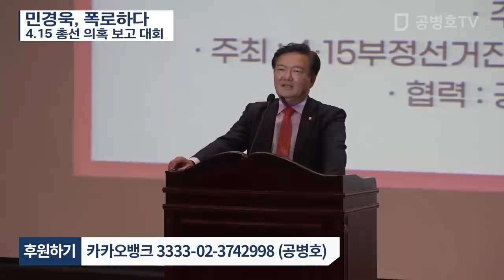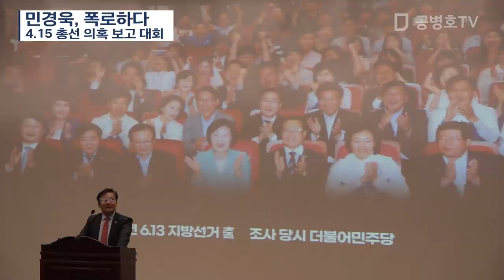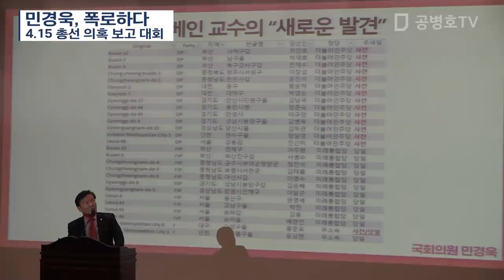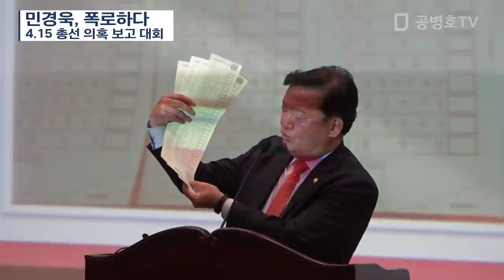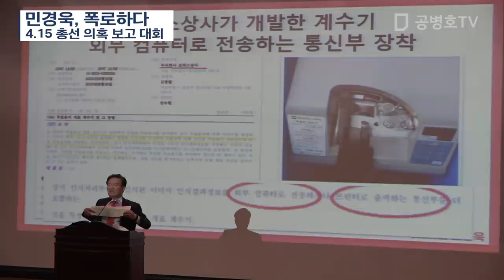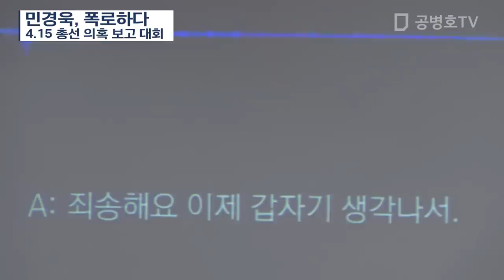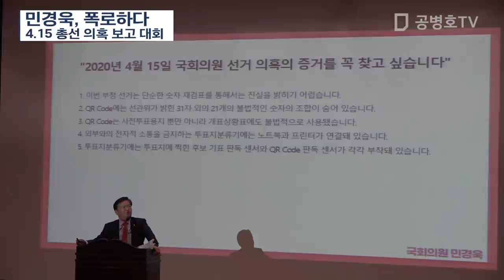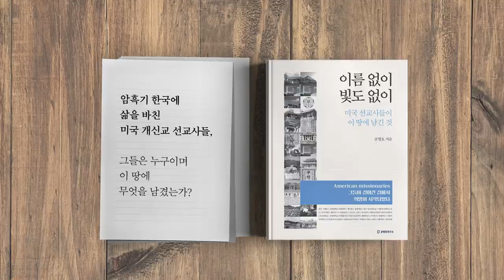민경욱, 폭로하다 [공병호TV]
민경욱, 폭로하다